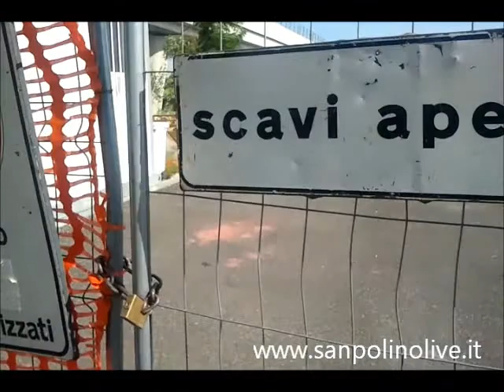Il cantiere che non c'è....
Sembra proprio che il cantiere di Corso Bazoli sia nato sfortunato! Specialmente negli ultimi giorni abbiamo ricevuto diverse segnalazioni circa il fatto che i lavori procedono a rilento, che gli operai al lavoro sono pochi e che spesso nessuno vi lavora.
Viste le insistenze una verifica da parte nostra era d'obbligo e così abbiamo scelto un pomeriggio qualunque, come oggi, in un'orario tipicamente lavorativo per verificare se effettivamente le segnalazioni corrispondevano alla realtà.
Sono circa le 16 quando arriviamo al cantiere di Corso Bazoli ma con nostra sorpresa dobbiamo rilevare che non ci sono operai al lavoro ed una bella catena al cancello di entrata ci dice senza ombra di dubbio che oggi pomeriggio non si lavora.
Guardando da lontano, a parte qualche mezzo meccanico parcheggiato e qualche tubo qua e la non sembra che ci siano stati dei grandi passi avanti, eppure è già passato oltre un mese dall'assegnazione dei lavori e, se facciamo il confronto con i lavori in corso per la realizzazione della rotonda tra via Alberti e via Fiorentini che invece avanzano a vista d'occhio, sembra proprio che il tutto vada a rilento.
Torneremo sul cantiere nei prossimi giorni con la speranza che oggi sia solo stata la giornata sbagliata.
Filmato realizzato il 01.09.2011